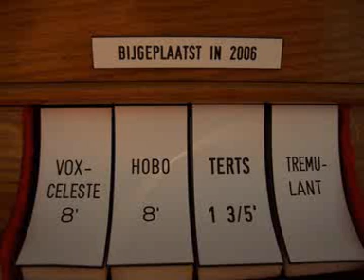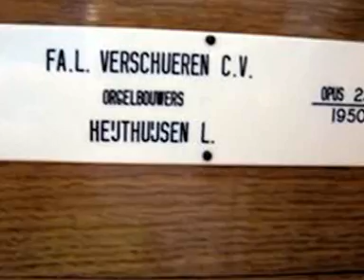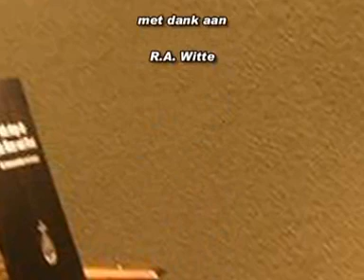Herz und Herz vereint zusammen / GB 165 Trouw en vast aaneengesloten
Herz und Herz vereint zusammen / Trouw en vast aaneengesloten GB 165 uit de bundel van de Nieuw Apostolische Kerk. (ook wel bekend als Uren, dagen, maanden, jaren, vliegen als een schaduw heen). Opgenomen op 30 november 2009 op het Verschueren-orgel van de NAK te Utrecht. Compilatie gemaakt door R. Witte Braam, opname van H. Kamphuis. (Herz und Herz vereint zusammen).

Registratie:

Variatie I
HW: Roerfluit 8'
ZW: Tolkaan 8, Baarpijp 8'+ koppel manuaal
Ped: Subbas 16' en koppel Ped - II

Variatie II
HW: Roefluit 8'
ZW: Baarpijp 8' en Roerquint 3' + tremulant
Ped: Subbas 16' + koppel Ped - I

Variatie III
ZW: Baarpijp 8' (later octaaf hoger gespeeld)

Variatie IV
HW: Roefluit 8'
ZW: Tolkaan 8', Vox Céleste 8', Baarpijp 8', Blokfluit 4', Roerquint 3' en tremulant
Ped: Subbas 16', koppels Ped - I, Ped - II, II - I
(later opbouwen naar volle werk).